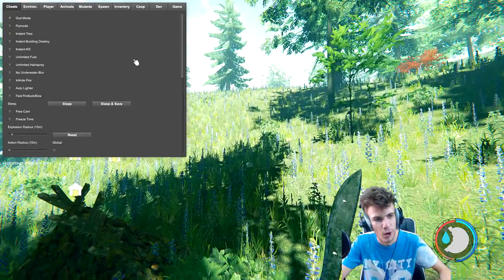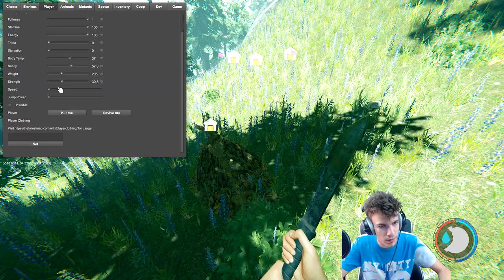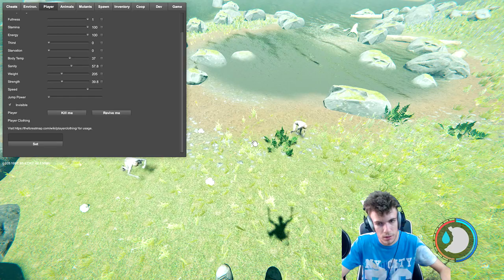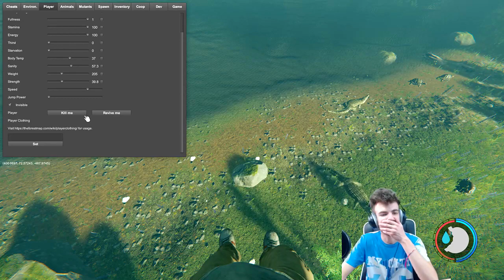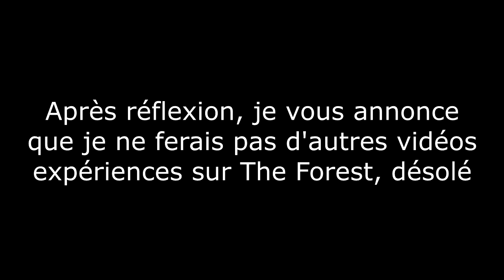La mécanique de l'intelligence artificielle sur The Forest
(CODE DE RÉDUCTION DE -20% : MCOLO)